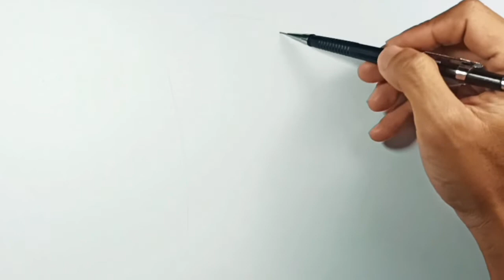How to draw Rubber Glove